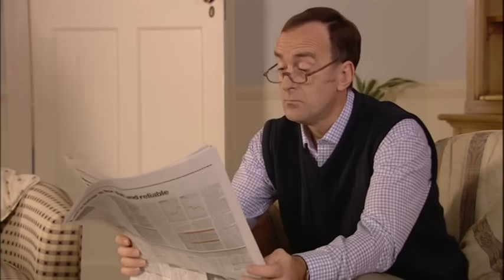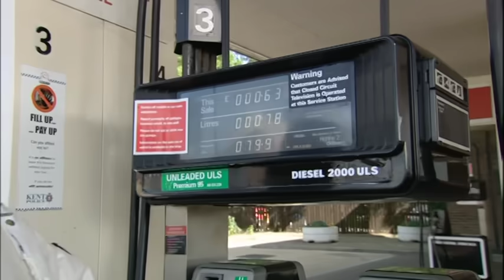Vic and Bob - Monkey Trousers - Deleted Sketches Complete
A collection of sketches which didn't make the series:

Timestamps
0:00 The Croc Botherer (Arse Wipe)
0:29 Vicar (Bonnie the Dog)
1:03 Pub Movie Guys (Lost in Translation)
1:31 The Fumly (Part 1)
4:24 Mission Control (Fuel and Snacks)
6:23 Snail man
7:09 Pub Movie Guys (Crouching Tiger Hidden Dragon)
7:30 World War Bingo
8:21 Windy Dick Baker (Part 1)
9:39 The Fumly (Part 2)
11:27 Pub Movie Guys (I, Robot)
11:51 Vicar (Half Mast)
12:25 Windy Dick Baker (Part 2)
14:16 The Fumly (Part 3)
15:52 The Croc Botherer (Bush Muscle)